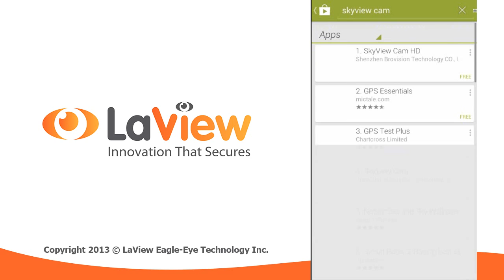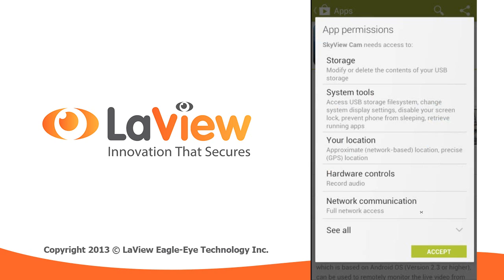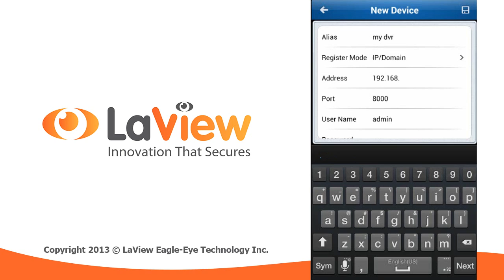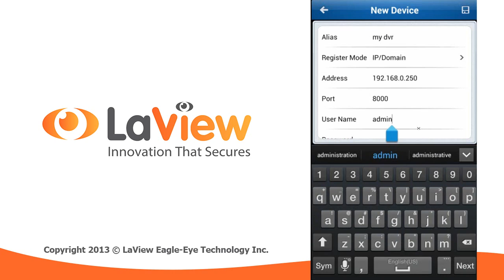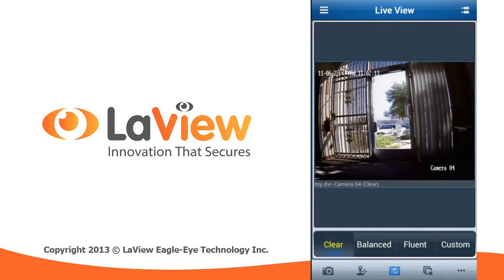How to Setup Skyview Cam App For Android Devices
This Video will show you how to setup the app SKYVIEW CAM for your android devices.